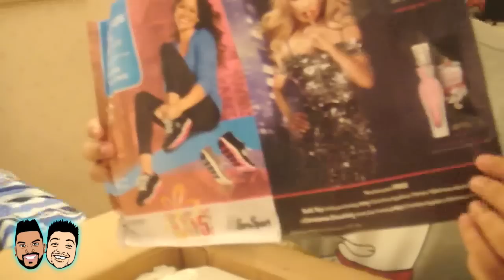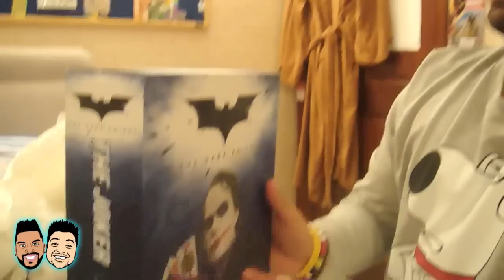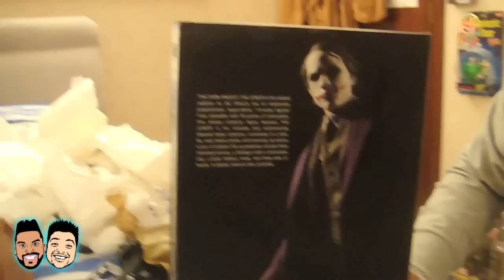The Fantastic Two - Part 1 of our trade with Steve Pisani!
Check out this awesome video where we take a look at what Steve has sent as part of his trade with Showerman!

Awesome looking figures here!